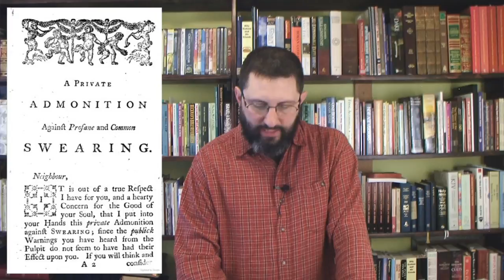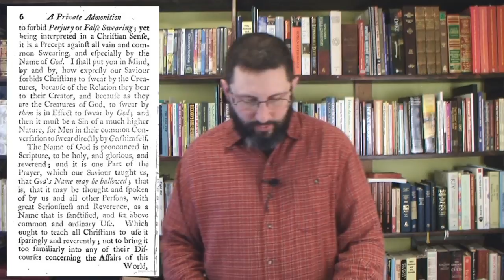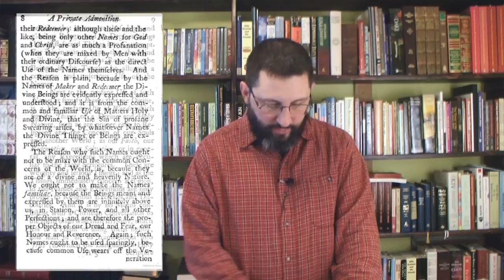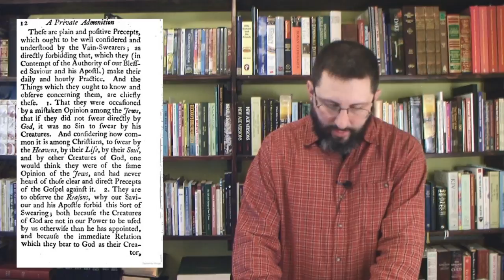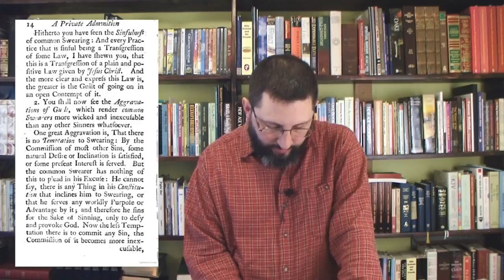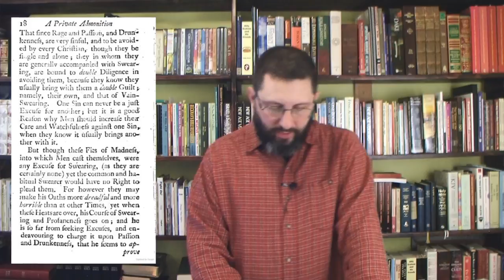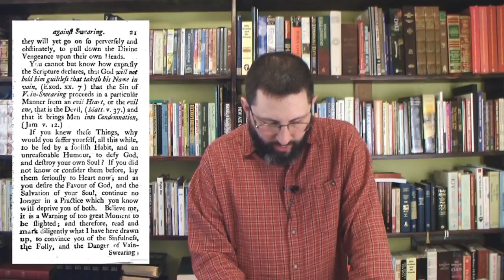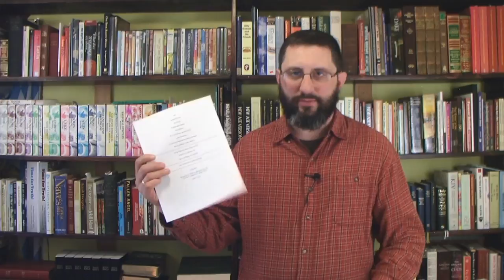An Admonition Against Profane And Common Swearing